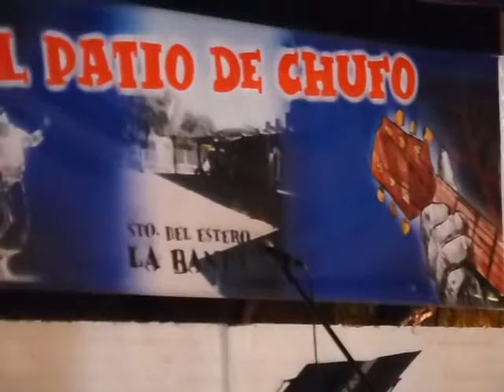Zamba de amor en vuelo "el patio de Chufo Los carabajal 2016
Como un tizón encendido
ardiendo dentro mi sangre
tu sombra viene conmigo
y no la puedo arrancar.

Te llevo por los caminos
como un abrojo prendido,
prendido a mi caminar.
prendido a mi guitarrear.

Por esas ramas del viento
veo anunciado tu pelo
y en los alambres del tiempo
jirones de soledad.

Se deshilacha el recuerdo
sabiendo que estas muy lejos
y que ya no volverás.

de aquella nuestra verdad.

Estremecidos de cielo
yo vi tus ojos llorar.
La noche pide guitarra
la zamba busca el olvido
y yo te quiero cantar.
la zamba busca el camino
yo no te puedo olvidar.

Como un sutil alfarero
te fui tallando en mis sueños
a golpe de greda y fuego
a fuerza de tanto amar.

Y en el telar de un coplero
te dibujé verso a verso
para no perderte más.

para besarte al cantar.

Aquella luna perdida
como un capullo en el cielo
se me hace que es tu pañuelo
que en una zamba se va.

Y en el temblor del lucero
como siguiendo tu vuelo
mis pensamientos se van.

mi amor, mi amor te sale a buscar.

Estremecidos de cielo...